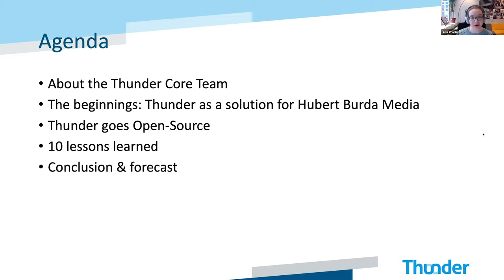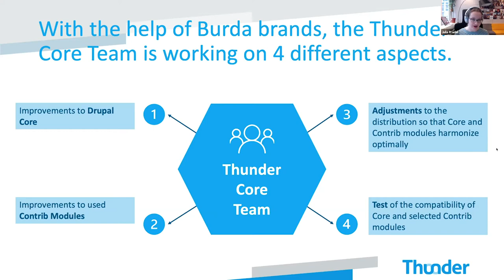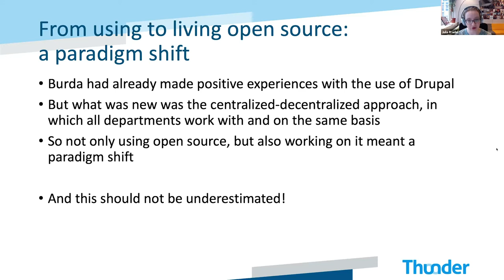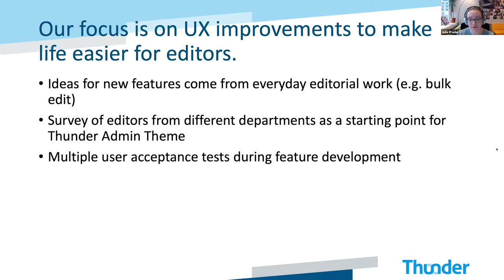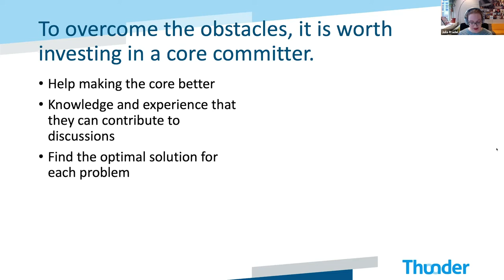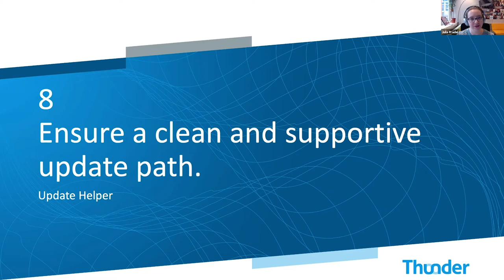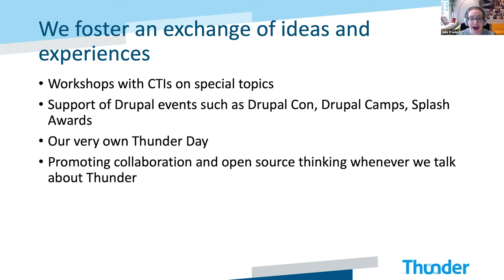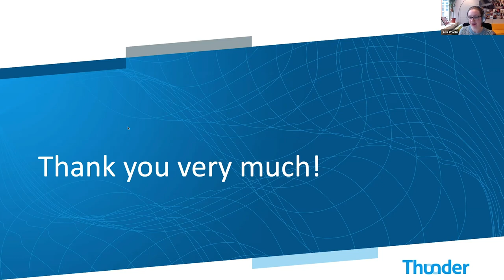CLIENTS & INDUSTRY EXPERIENCES - 4 years of Thunder- Why Hubert Burda Media went for open source...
Thunder is one of Drupal’s most downloaded distributions — and after four years, we would like to sum up the ups and downs in this journey.